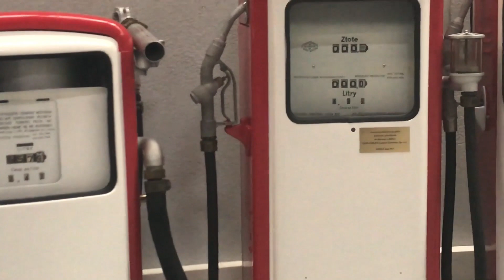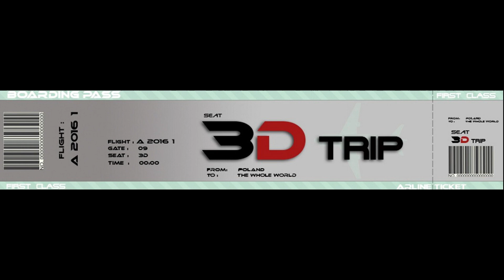3D-Trip: Muzeum Przemysłu Naftowego i Gazowniczego - Bóbrka. 2017-10-07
3D-Trip: Muzeum Przemysłu Naftowego i Gazowniczego - Bóbrka. 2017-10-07